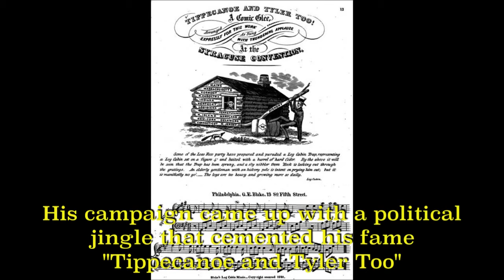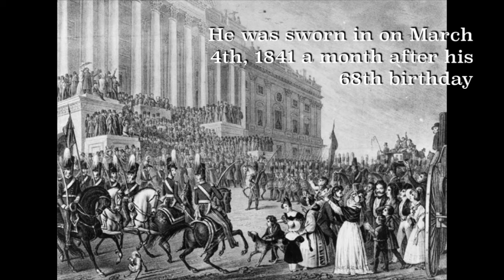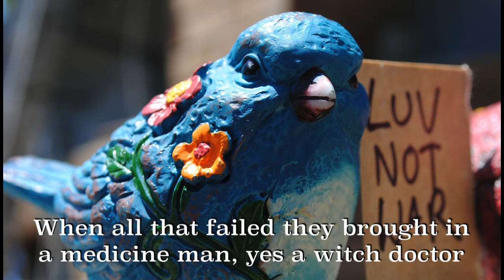Love Society Doves S3 E3: The Very Short Term of President William H. Harrison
In this episode, the Love Society Doves discuss the very short presidential term of William H. Harrison.